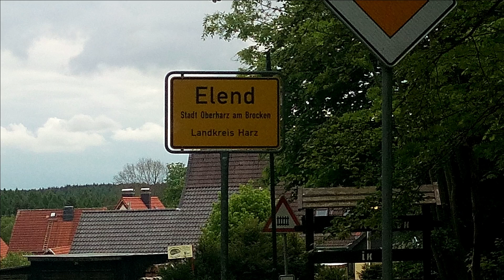Wieda Im Harz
Kurzer Urlaub in Wieda im Harz in der Ferienwohnung Harz Häning ,
Waldgaststätte Bahnhof Stöberhai,
Königshütter Wasserfall,
Bad Sachsa,
Grenzmuseum SORGE,
Köhlerhütte Hasselfelde,
Drei Annen Hohne
Erfurt ,
Krämerbrücke.